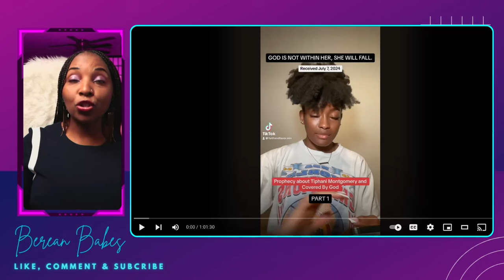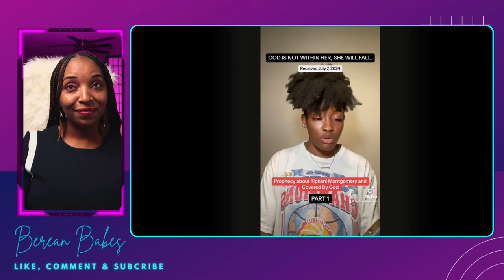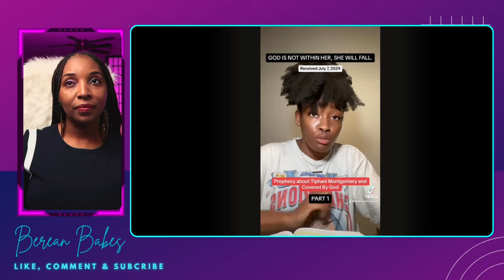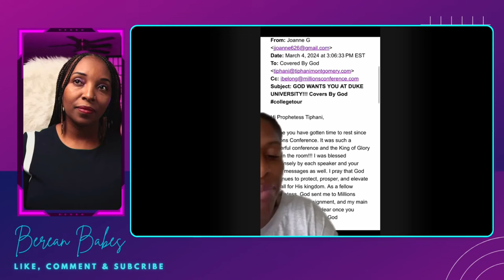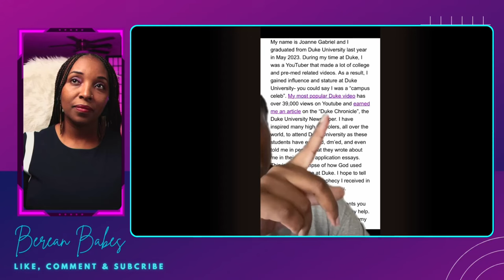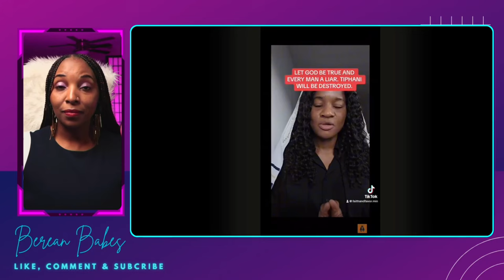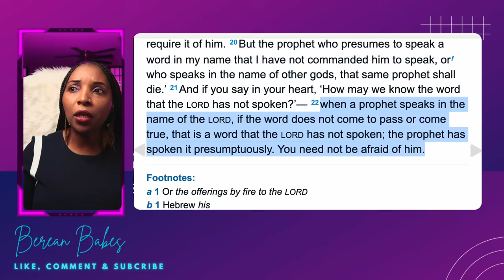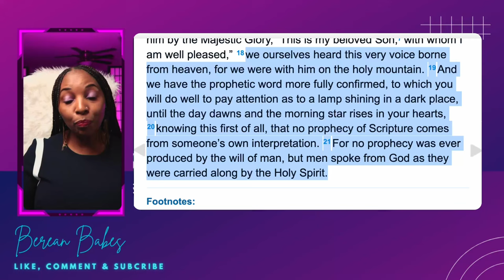Tiphani Montgomery and Joanne Gabriel At war over prophetic words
Tiphani Montegomery Covered by God vs Joanne Gabriel over covered by squid prophecy. Tiphani Montegomery has met her match and Celestial has joined in by exposing her as a fake prophetess  but according to Joanne she is under attack by Tiphani Montegomery minions who idolize her even though Tiphabi in 100% false prophetess.  In this video we will examine to see who's the real prophetess according to scripture.
Shocking Details Covered by God Squid False Prophecy Exposed!
covered by God Squid False Prophetesses.

False Prophetesses are fighting with each other tiphanimontgomery vs joanne.gabriel
featuring celestial